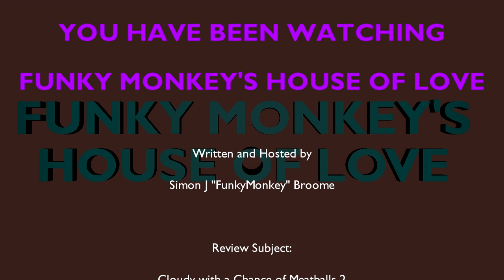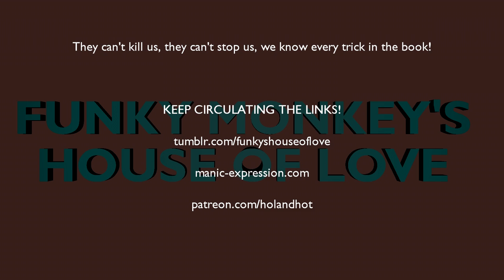House of Love Remastered: Cloudy with a Chance of Meatballs 2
After our Humble Host was so enamored of the first film, how is this sequel going to fare with him?

(Spoiler: Not Well!)